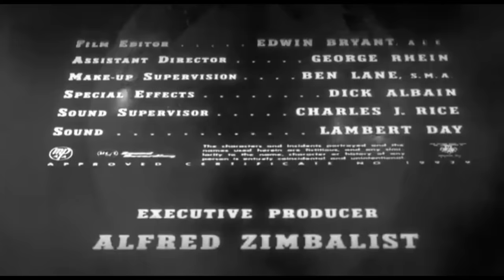VALLEY OF THE DRAGONS 🎬 Exclusive Full Fantasy Sci-Fi Movie Premiere 🎬 English HD 2024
🔴 Title: VALLEY OF THE DRAGONS
🔴 Summary: In 1881, in Algeria, Michael Denning and Hector Servadac are fighting a duel when a comet brushing Earth takes the two men to the Moon where they discover a prehistoric civilization. sci-fi

YOP: 1961
Cast: Cesare Danova, Sean McClory, Joan Staley
Director: Edward Bernds
Writer: Edward Bernds, Jules Verne, Donald Zimbalist

🔴 Certificate: TV-MA